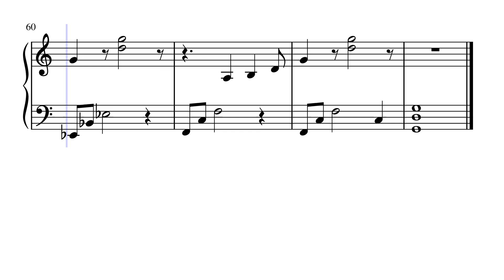Super Mario 64 - Water World Theme (Sheet music - Partition)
Super Mario 64 est un jeu de plates-formes développé par le studio japonais Nintendo Entertainment Analysis and Development sous la direction de Shigeru Miyamoto et publié par Nintendo pour la Nintendo 64. Il sort au Japon et aux États-Unis en 1996 puis en Europe et en Australie en 1997. Épisode de la série Super Mario, il est un des jeux disponibles au lancement de la console.

Il est le premier jeu de la série entièrement en 3D temps réel et propose à ce titre une liberté totale de mouvement, de larges niveaux ouverts, et une 3D polygonale en contraste avec les sprites en 2D des Mario précédents. Il conserve également de nombreux éléments du gameplay et de l'univers des précédents volets.